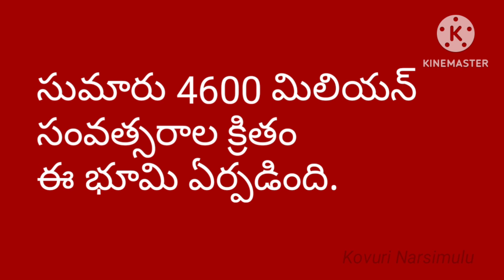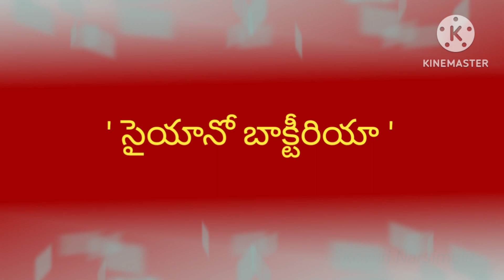ll జీవం పుట్టుక ఎప్పుడు జరిగింది ll భూమి ll